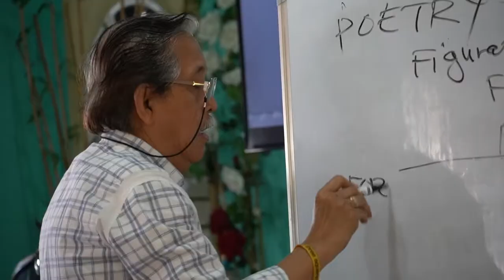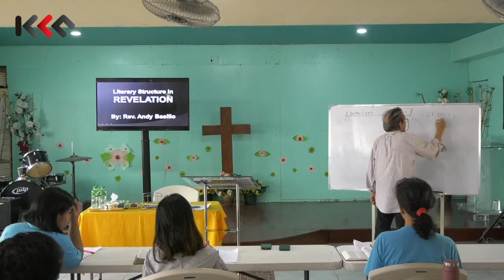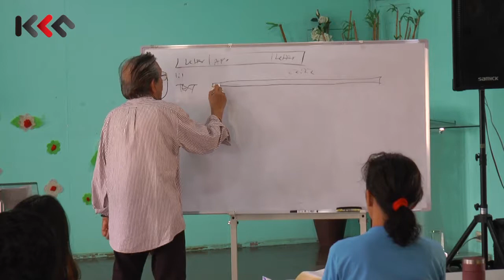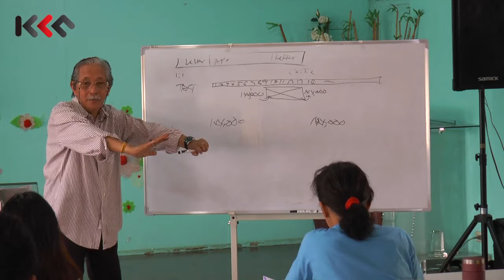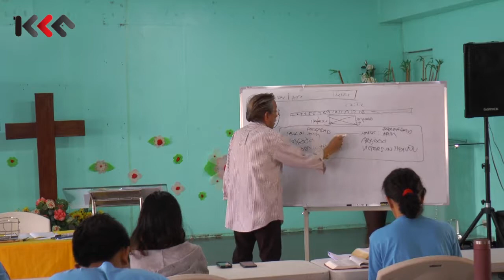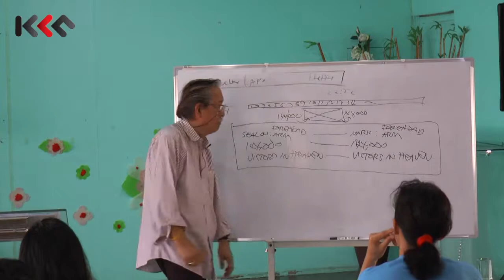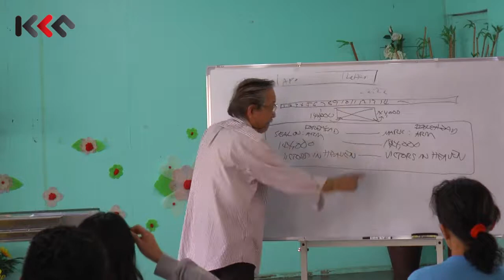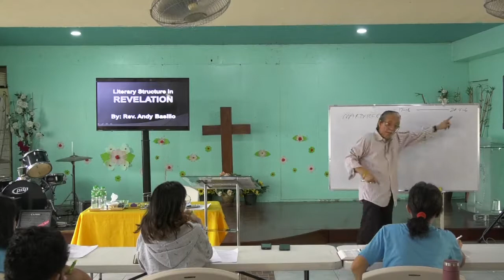Literary Structures in Revelation | The ABA Pattern of Revelation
Ito ang LESSON 5 ng DAY THREE ng pagtuturo ni Rev. Basillo patungkol sa Literary Structures in Revelation na ginanap sa Angeles City, Pampanga noong August 12-15, 2019.

Para sa LESSON 1, 2, 3, 4, 6, 7, 8, 9, 10 puntahan ang mga links na ito:

Equipment Used:

Panasonic AC90 Camcorder
Panasonic UX180 4K Camcorder
DSLR Sony a6400 Mirrorless Digital Camera
Sony RX100 III Compact Digital Camera

Blackmagic ATEM Switcher
Blackmagic Video Assist
Blackmagic Mini Converter UpDownCross HD
Blackmagic H.264 Pro. Recorder

Syscom 6mm Camcorder Wireless Microphone System

Produced by Kalayaan Communication Network

Camera Persons:
Henry Alumbro
Dave Camuyong

Director of Photography (DP):
GiHwan Jeong

Editor:
Mary Claire Nolasco
Dave Camuyong

Edit at Final Cut Pro X 10.4.6